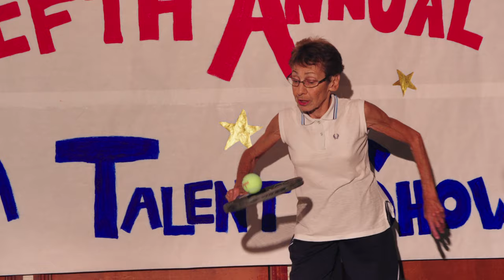Robbie Rivera - Forever Young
Robbie Rivera presents his new single “Forever Young”.

Earlier this year Robbie Rivera released his highly anticipated album, "Dance Or Die". The press described it as a true embrace of modern electro music combined with his trademark progressive sound, which seamlessly transitions from pop, with tracks like “In the Morning” featuring Wynter Gordon and “It’s A Feeling” featuring Lizzie Curious, to hard-hitting electro with ”Dance Your Ass Off” featuring Mr. Eyez, all the way to his remake of the Alphaville classic “Forever Young”. The latter now finally sees a well deserved single and video release including an impressive string of incredible remixes. Robbie Rivera already scored big time with countless hit singles like "We Live For The Music", "Rock The Disco", "Let Me Sip My Drink" and many others; left the competition behind with his previous album "Closer To The Sun" and his successful "Juicy" mixcompilations.

The original version of “Forever Young” is a true, full-on Robbie Rivera track on the tribal tip that leans heavily on big, pounding beats and party style synth sweeps. The vocals of course will have the audience sing along loudly. Besides the radio edit the single package contains four killer remixes that all present their own, state of the art rendition of the original, ready for today’s powerful DJ sets. Once you’ve heard this one you, too, want to be “Forever Young”.